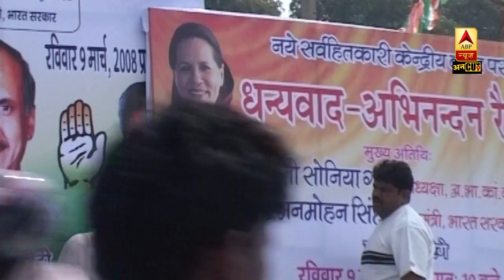देखिए कैसे पीएम मोदी ने सबको 'साफ' कर डाला ? | ABP Uncut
मोदी ने राहुल को 'साफ' किया, राहुल ने कांग्रेस को 'साफ' किया, केजरीवाल ने अन्ना को 'साफ' किया, सीबीआई की 'तोता सफाई' में फंसी माया, ममता लेकिन गांधी जी की मूर्ति की कौन करेगा सफाई